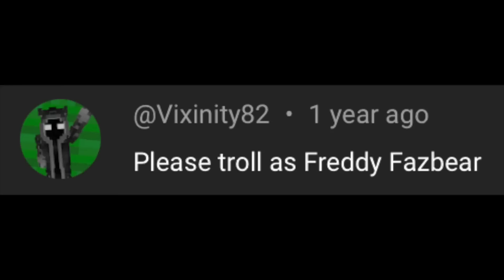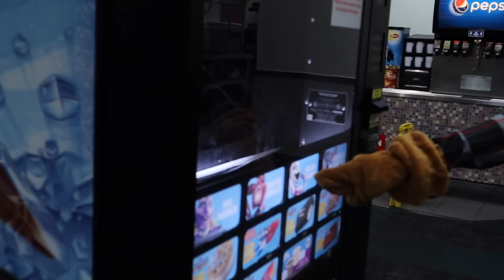Five Nights at Walmart (Night #1)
Only on PolyStation VR 2.

In this Five Nights at Freddy's: Help Wanted 2 parody, Freddy Fazbear from Temu visits Chuck E. Cheese to work his night shift as Vanessa documents the horrors of the Fazbear Entertainment animatronic practices.